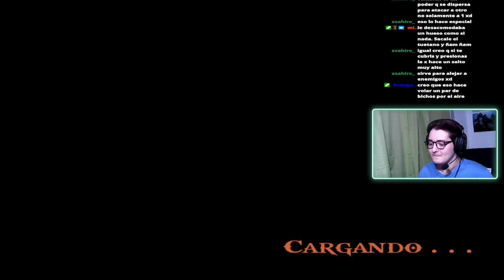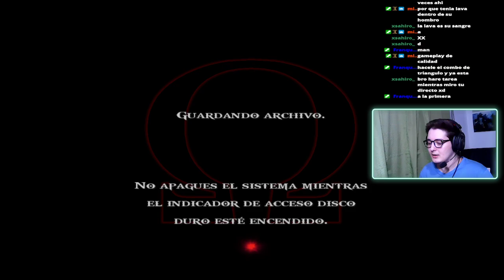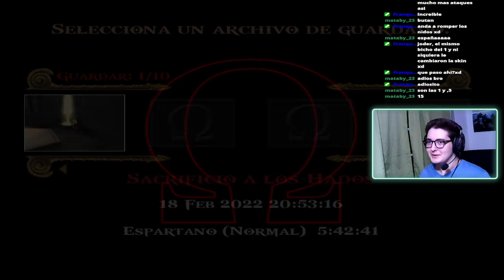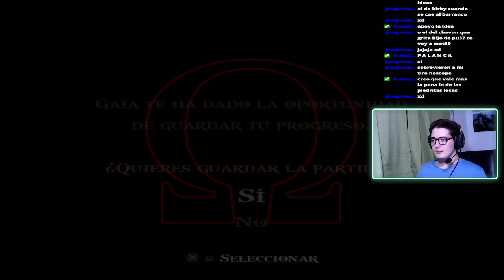God of War 2 | Episodio 2